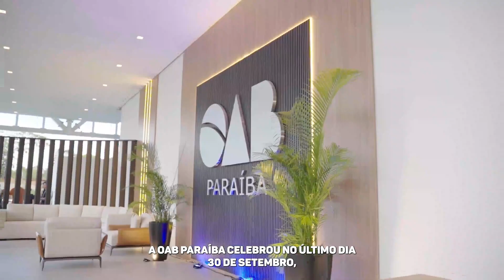OAB TV - Direito Previdenciário: como garantir a APOSENTADORIA e outros benefícios?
Entrevistadas: KARLA BRAZ e RAPHAELLA MARTINS, ambas Advogadas  Previdenciárias.